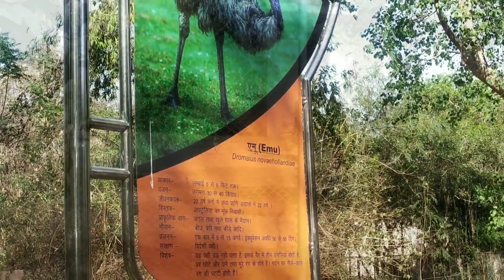चिड़ियाघर लखनऊ | बहुत ही मनोरंजन से भरपूर आनंद लिया, काफी रोमांच से भरा रहा ।आप इसे देखे और आनंद लें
बहुत ही सुन्दर शेर और शेरनी को देखा ,
जिराफ भी बेहद खूबसूरत है , और बड़ी बड़ी शूतरमुर्ग और उसके अंडे , बहुत ढेर सारे हिरण को देखा और मनोरंजन किया।